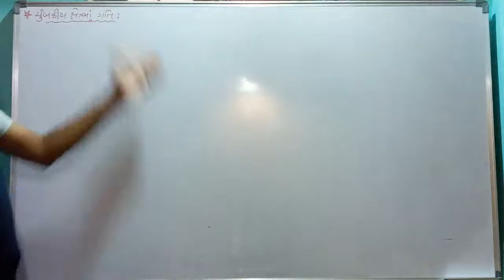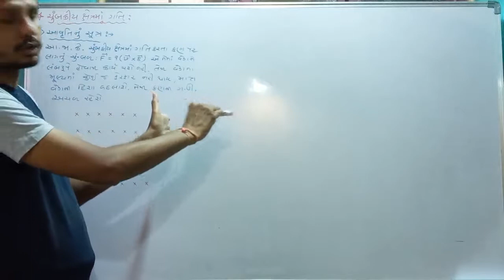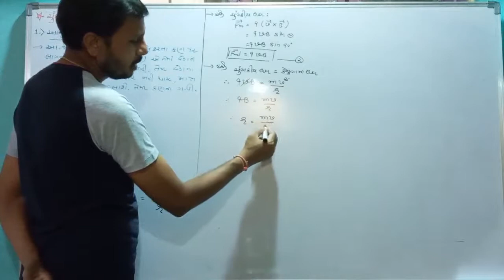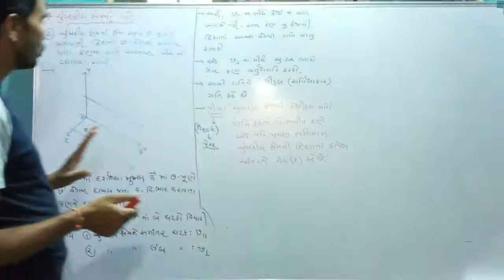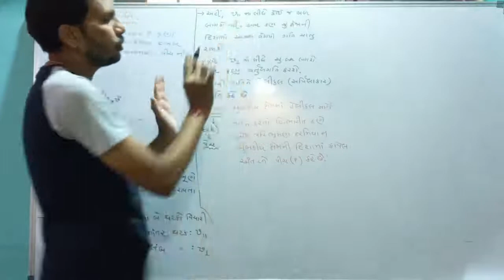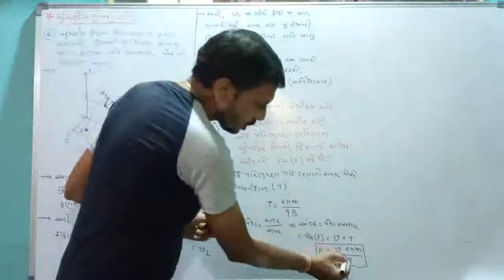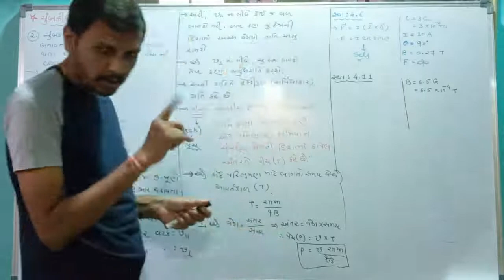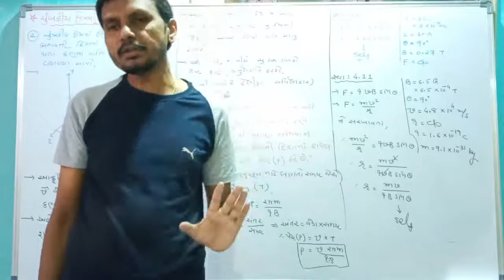Physics lecture -3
પ્રકરણ:4:ગતિમાન વિદ્યુતભારો અને ચુંબકત્વ.